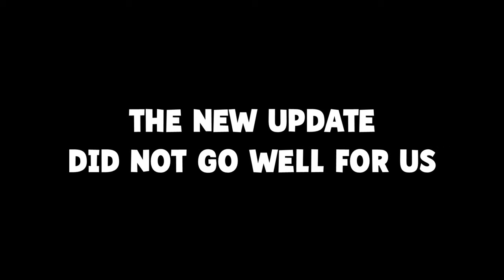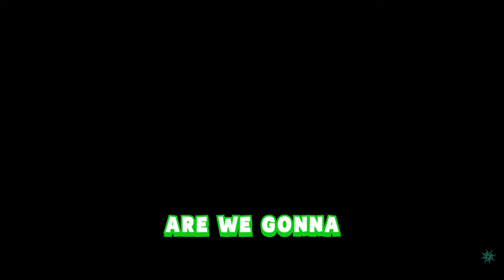Playing the NEW Sea of Thieves UPDATE